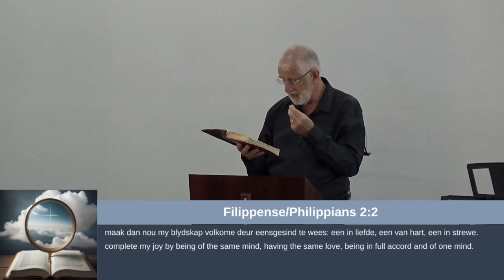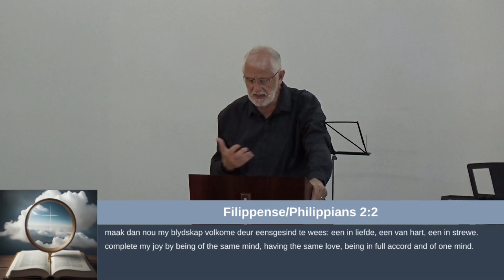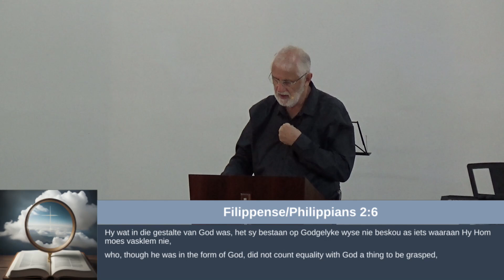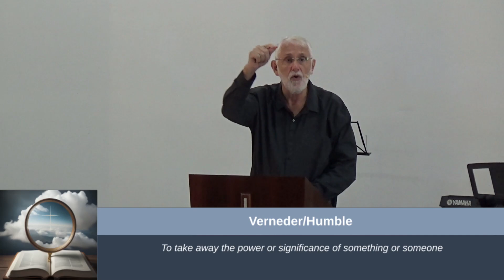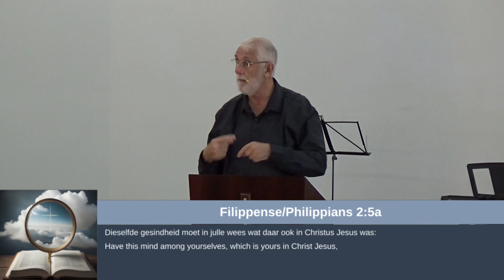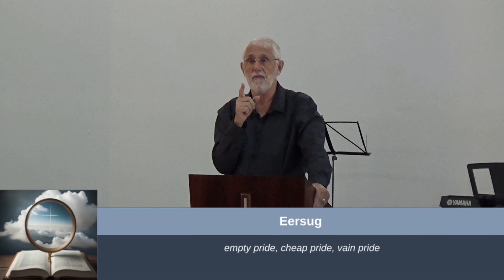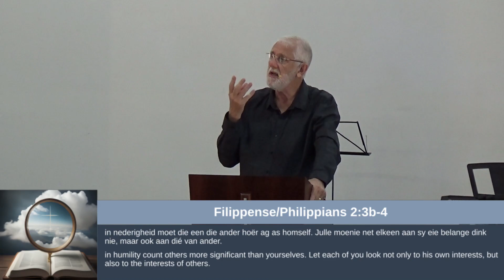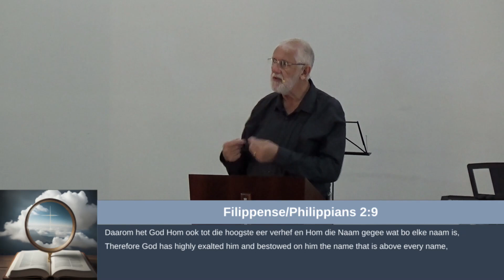Deo Gloria Oggend Diens - 27 October 2024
Prediker/Preacher: Peet Grobbelaar
Tema: Die gesindheid van Christus / The attitude of Christ
Skriflesing/Scripture Reading: Filippense/Philippians 2:1-11
Worship backing tracks used with permission from iSingWorship and artists